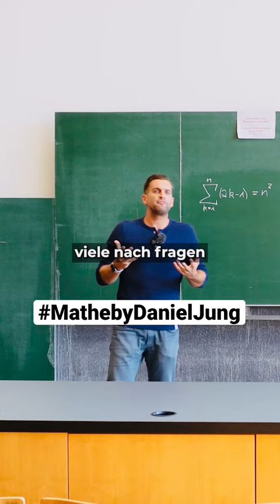Videonuggets + Themenplaylisten + Kategorien = Mathevideopedia 🎬🎓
Video-Nuggets + Themenplaylisten + Kategorien = Mathevideopedia 🎓🎬

Nach 10 Jahren Nachhilfe-Erfahrung begann ich 2011 mit der Produktion von Mathematik Video- Nuggets. Aus den mittlerweile knapp 3000 Videoeinheiten lassen sich detaillierte Themenplaylisten und Überkategorien bilden, die fast jeden Themenbereich der Schul-Mathematik und auch einige Teilbereiche einzelner Studiengänge erfassen.
So kann man mit Hilfe meiner Videos nicht nur gezielt Verständnislücken schließen, sondern sich auch ganze Themenbereiche erschließen und im Gesamten ein Gefühl für Mathematik bekommen.

Darum geht es auch in unserer Forschung: Wie schaffen wir es, einen KI-basierten Lernassistenten zu entwickeln, der den Weg hin zum Verständnis für jeden Teilnehmer individuell bestmöglich gestaltet? Wichtig ist, dass dabei die menschliche Interaktion mit Lehrern und Fachkräften nicht außer Acht gelassen wird - im Gegenteil: Es geht um die perfekte Mischung.

Es geht darum, die individuelle Art und Weise ausfindig zu machen, in der ein Einzelner am effizientesten lernen kann. Übergeordnetes Ziel ist es also, rezeptartiges Lernen wie in der Schule obsolet zu machen und Freiräume zu schaffen, um sich auf das Lösen von komplexen Zusammenhängen zu fokussieren.